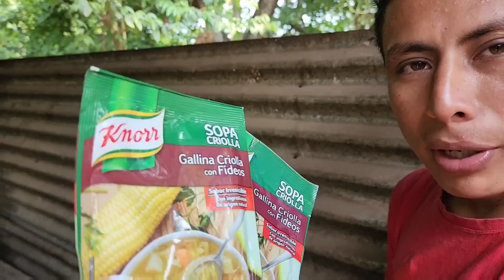Preparan Gallinas Criolla Para Festejar El Dia De Las Madres